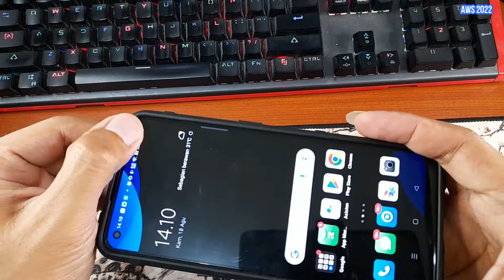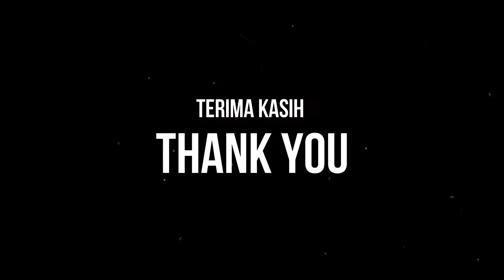RUGGED SHIELD ARMY MILITARY SILICONE CASE REALME 9 PRO PLUS 5G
Salah satu aksesoris ponsel berupa case untuk Realme 9 Pro Plus 5G yang dijual di pasaran ketika video ini dibuat. Terima-kasih, semoga bermanfaat :)

GAMING TEST REALME 9 PRO PLUS 5G | DIMENSITY 920 | MOBILE LEGENDS LOL WILD RIFT ARENA OF VALOR

GAMING TEST REALME 9 PRO PLUS 5G | DIMENSITY 920 | TOWER OF FANTASY NI NO KUNI LEGEND OF NEVERLAND

HASIL REKAMAN VIDEO KAMERA REALME 9 PRO PLUS FULL HD 1080P 60 FPS | SONY IMX 766 | DIMENSITY 920